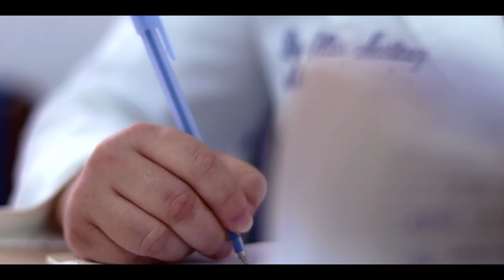¡Mujer del Aire!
“Mujer valiosa, mujer decidida, mujer valiente... sin límites”

¡𝓖𝓻𝓪𝓬𝓲𝓪𝓼 𝓶𝓾𝓳𝓮𝓻 𝓭𝓮𝓵 𝓪𝓲𝓻𝓮... 𝓰𝓻𝓪𝓬𝓲𝓪𝓼 𝓶𝓾𝓳𝓮𝓻 𝓭𝓸𝓶𝓲𝓷𝓲𝓬𝓪𝓷𝓪!